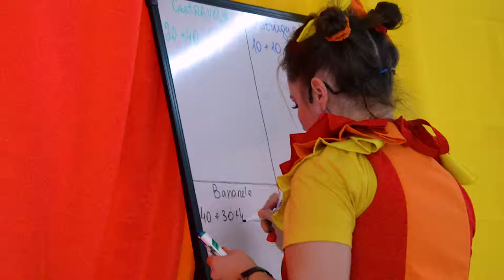Trupa Planeta Clounella Party V2 | jocuri | animatie | canal pentru copii | Petrecere